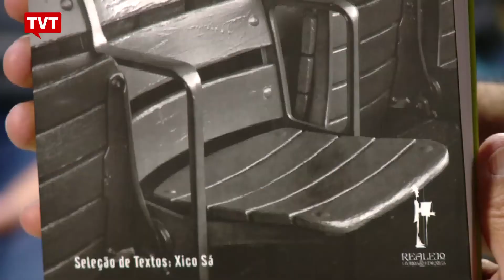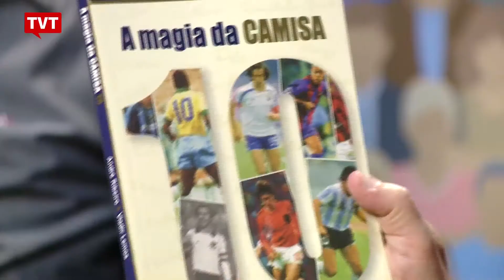Melhor e Mais Justo: Futebol Brasileiro: Entre a paixão popular e o mercado das chuteiras - 2/3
No gramado ou no barro, com uniforme ou sem, em arquibancadas ou esquinas, dentro ou fora das quatro linhas, chutando uma bola oficial ou simplesmente uma laranja, na mesa do bar, o brasileiro mostra diariamente a paixão pelo futebol.
Um esporte das multidões, que já foi sinônimo de democracia, mas que ultimamente, com a crescente mercantilização e com o conservadorismo patrimonialista de sempre, tem apresentado uma série de problemas em campo e, principalmente, fora dele.

Para onde vai esse futebol?  A quantas anda a república das chuteiras coloridas que outrora chegou a ser imortal?

Este é o tema do Melhor e Mais Justo.

Tema: Futebol Brasileiro: Entre a paixão popular e o mercado das chuteiras.